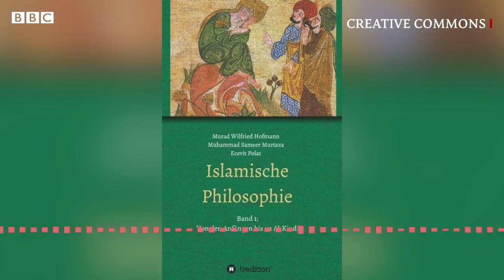Golden Islamic Age: Al- Kindi - BBC URDU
بی بی سی ریڈیو تھری کی خصوصی سیریز ’سنہرا اسلامی دور‘ کی اِس قسط میں پروفیسر جیمز مونٹگمری ہمیں عرب فلسفی الکِندی کے بارے میں بتا رہے ہیں۔ ابو یوسف یعقوب ابن اسحاق الکندی انسانی فکر اور ثقافتی سرگرمی کا اہم دور سمجھی جانے والی نویں صدی کے دوران عراق میں رہتے تھے۔ بی بی سی اردو نے ریڈیو پر نشر ہونے والی اس سیریز کا ترجمہ کیا ہے۔ سنیے نادیہ سلیمان کی اس پوڈ کاسٹ میں۔
وڈیو ایڈیٹنگ: محمد ابراہیم